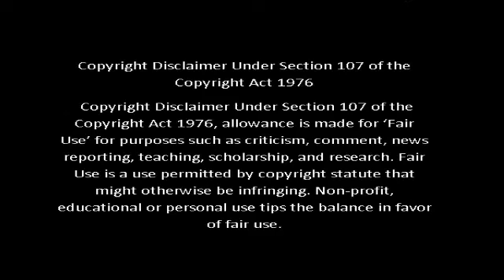ஏன் என்னை பிரிந்தாய் உயிரே Ep-3 in Tamil,தமிழில் |Taiwan BL Drama in Tamil |Drama with Sindy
அழகான பள்ளி காதல் கதை
History3 Make Our Days Count Ep - 3 Taiwan Series